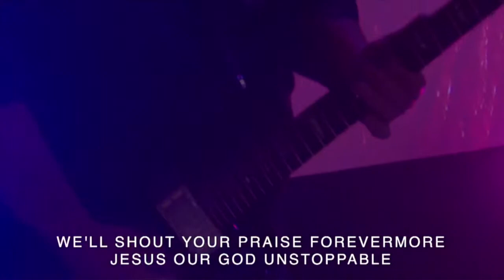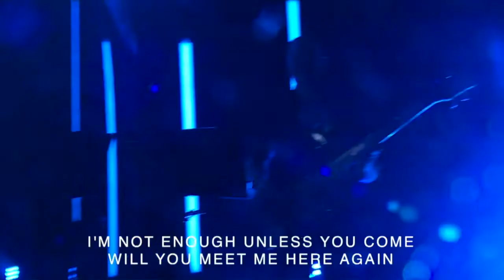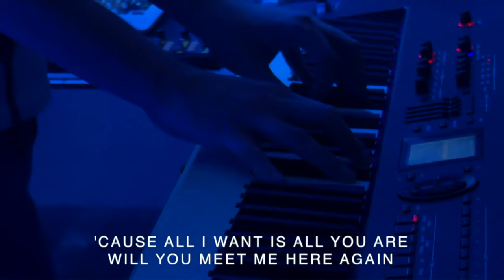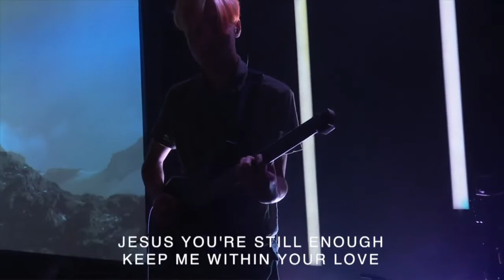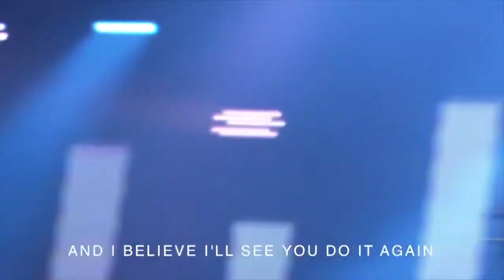The Upside Down Kingdom - Week 5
In Jesus' first message, He painted a picture of what the future of the Kingdom of Heaven, His Kingdom, would look like.  In week 5 of our series, The Upside Down Kingdom, Jesus that we shouldn't judge others.  Whether we're a follower of Jesus Christ or not, this is something that we could all get behind.